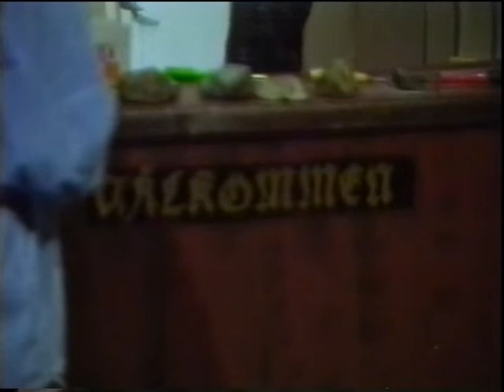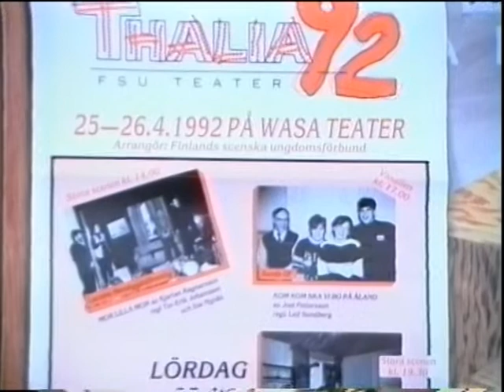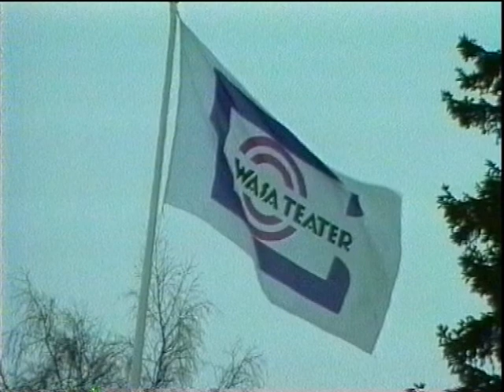Thaléa 92- FSU teater / Larsmo När-TV 1992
Larsmo hembygdsförenings teatergrupp på resande fot.